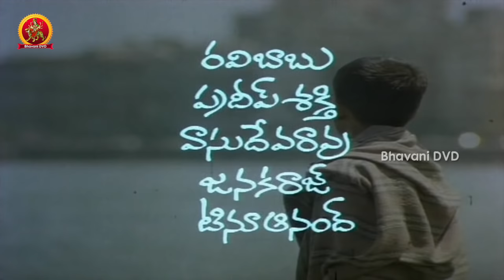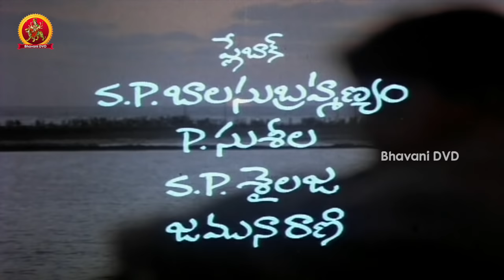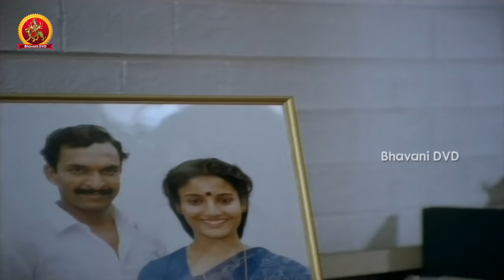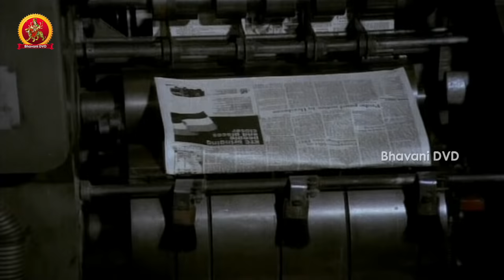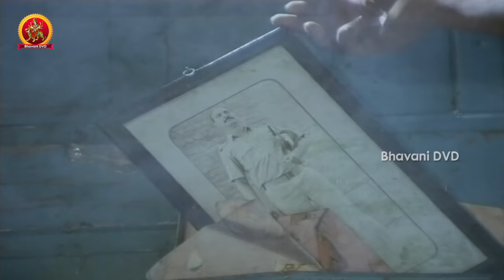Kamal Hassan Nayakudu Telugu Full Movie || Kamal Hassan, Saranya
Watch Nayakudu Telugu Full Length Movie.

Cast: Kamal Hasan, Saranya, Tinnu Anand,
Director: Mani Ratnam,